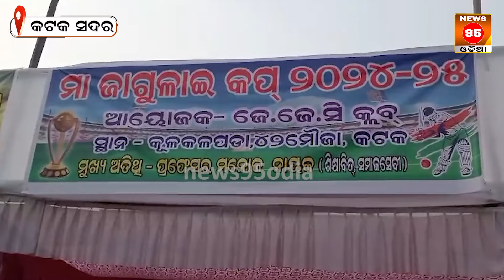Cricket Tournamentରେ କଣ୍ଟାପଡା ଟିମ୍ ଚାମ୍ପିୟନ || Maa Jagulai Cup 2024-25 || 42 Mouza - Cuttack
କ୍ରିକେଟ ଟୁର୍ଣ୍ଣାମେଣ୍ଟରେ କଣ୍ଟାପଡା ଟିମ୍ ଚାମ୍ପିୟନ || Maa Jagulai Cup 2024-25 || Cricket Tournaments || 42 Mouza - Cuttack